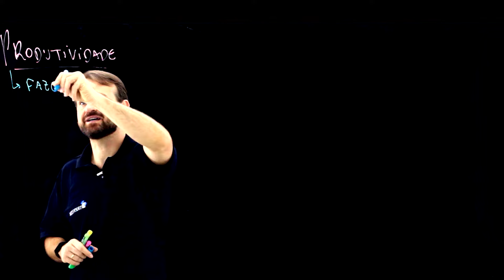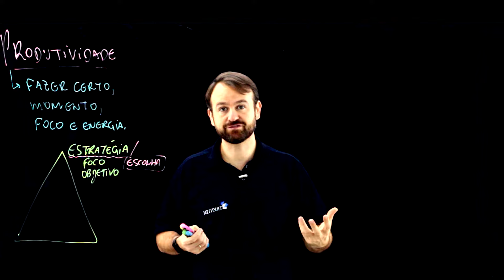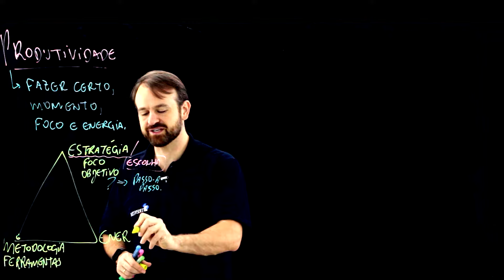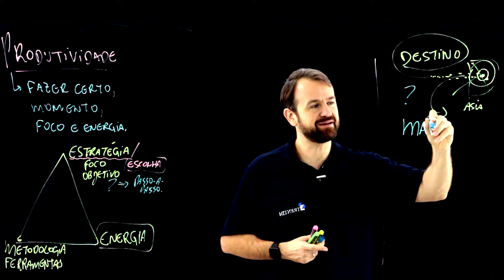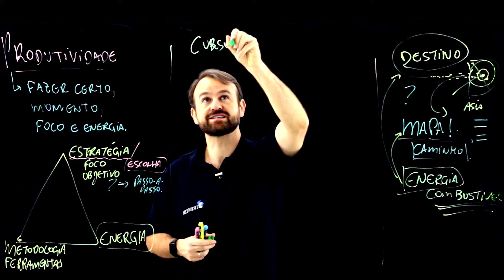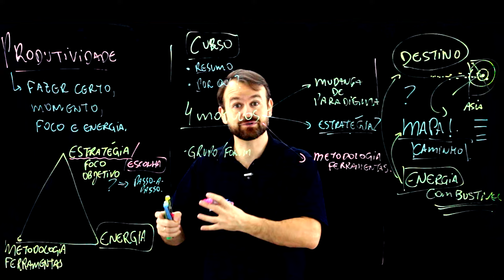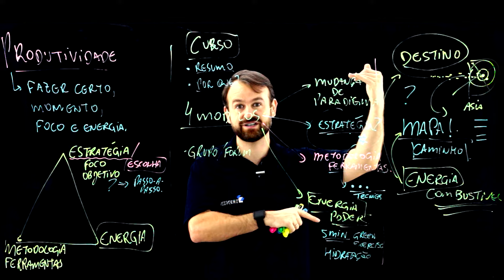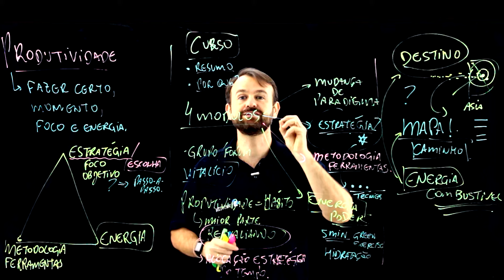002 - Curso de Produtividade e Planejamento Pessoal | O que é Produtividade?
Conheça os treinamentos e soluções da ModernPMO! Visite para conhecer nossos casos de sucesso na implementação de Escritórios de Projetos (PMO), ferramentas Microsoft Project e outras, bem como treinamentos e formações para gerentes de projetos e equipes. Visite Faça contato também no WhatsApp ou e-mail Essa é mais uma aula de um curso que eu gravei em 2017 como parte de um programa de mentoria para desenvolver "jovens profissionais". Eu espero que seja útil para voce. Não se esqueça de compartilhar e deixar seus comentários.

Nesta aula, vamos conversar sobre "Produtivo versus Ocupado". Esse é um grande paradigma.

Existe muita confusão sobre o que é Produtividade.

Produtividade significa fazer as coisas certas, na hora certa e com o nível de energia certo... :) • Mario Trentim no Instagram